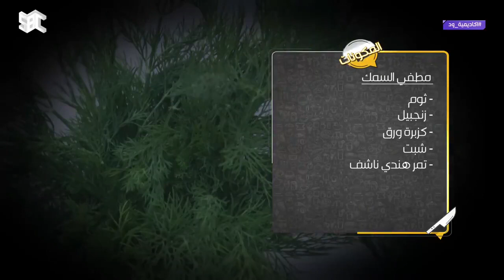أكاديمية_ود | ريم الهديب ضيفة الشيف ود لإعداد "مطفي السمك"🐟SBC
برنامج طبخ يومي من الاحد الى الخميس تقدمه

تستضيف فيه أحد متابعيها الفعليين على وسائل التواصل الاجتماعي لتقوم الضيفة بإعداد الطبخة الرئيسية والمقبلات وحتى التقديم النهائي للأطباق وذلك بمساعدة الشيف على أن تقوم الشيف_ود في نهاية الحلقة بتذوق الطبخة وتقييمها وتقديم شهادة تكريم للمتابعة المحترفة

ترددات قناة
على قمر العرب سات HD
ARABSAT H 27500 5/6 F 12149
HD على قمر النايل سات
NILESAT H 27500 5/6 F 12284

SD على قمر العرب سات
ARABSAT V 27600 3/4 F 12015
SDعلى قمر النايل سات
NILESAT H 27500 3/4 F 12149